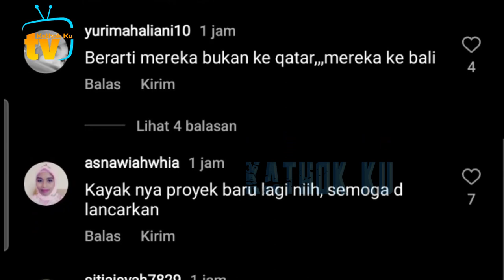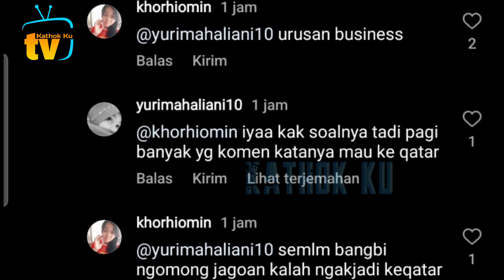Leslar Buka Restoran Sea Food di Bali❓️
Jangan Lupa: _
Thankz!!..